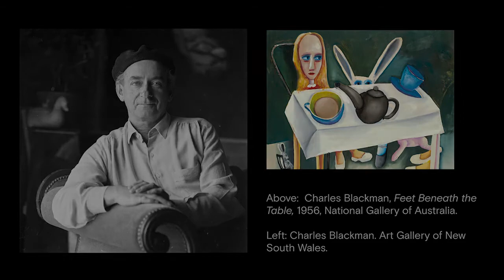City of Bunbury Art Collection | Charles Blackman's Nude Woman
Caroline Lunel, curator of the City of Bunbury Art Collection, discusses Charles Blackman's pastel and charcoal drawing Nude Woman.

Written and spoken by Caroline Lunel.
Produced by Sam Beard.
Bunbury Regional Art Gallery acknowledges the Wardandi Noongar People as the Traditional Custodians of the land and pays respect to Elders past and present.
Bunbury Regional Art Gallery is owned and managed by the City of Bunbury.